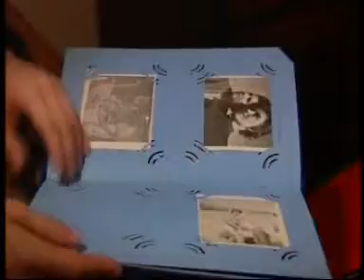Юбилей Центрального Телевидения